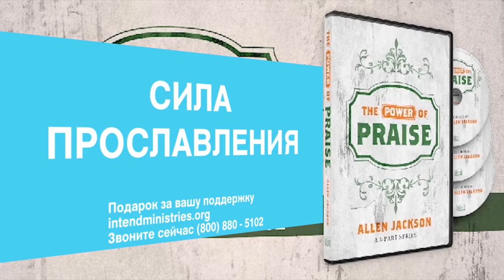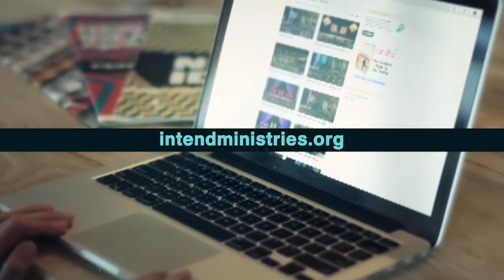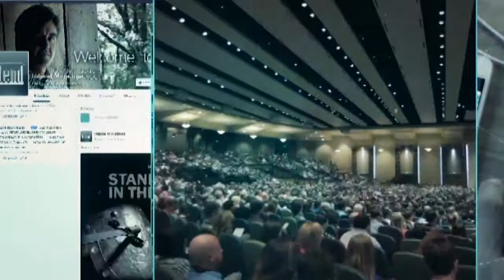Горькие плоды мятежа. «Предназначение» (1846)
День благодарения — одно из самых любимых торжеств, когда мы забываем о буднях и говорим Богу: «Спасибо!». Для некоторых это еда, футбол или семья, а для меня это время благодарности Богу. Спасибо и вам! Нам выпала честь возвещать Евангелие Иисуса по стране и в мире по телевидению, через СМИ и цифровые технологии.
Как мы благословенны! У нас технологии, чтобы нести Евангелие за считанные минуты, а раньше на это уходили месяцы. Мы живём в очень благословенное время. Будем же использовать технологии во славу Бога! Нам выпала такая честь! Слава Богу: Он — в вас!

Есть вещи, которые уничтожают душу, — в том числе и бунт. Народ Божий бунтовал постоянно. Какие качества мятежников против Бога?